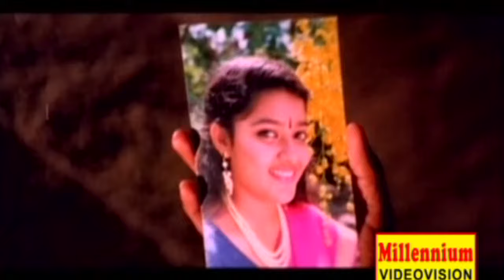Kalakalam Kaayalil - Malayalam Film Song -Ancharakalyanam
Directed by
VM Vinu
Produced by
P.T Abraham
Written by
Kaloor Dennis
Screenplay by
Kaloor Dennis
Wilson
Cinematography
M. D. Sukumaran
Edited by
Hariharaputhran
Release date
1997
Country
India
Language
Malayalam
Film           : Ancharakalyanam
Song         : Kalakalam Kaayalil
Singers     : K. J. Yesudas